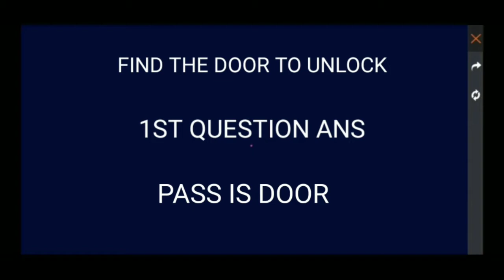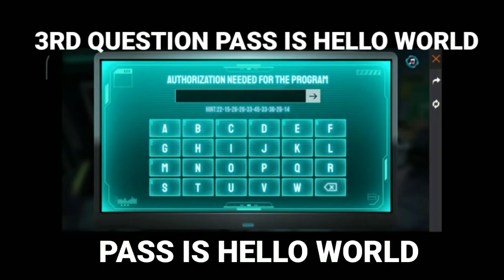HOW TO COMPETE MOCO PUZZLE EVENT IN FREE FIRE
GAMEPLAY CREDIT WHITE 444

AND MY HEAD SHOT VIDEO

JOIN ME ON DISCORD SERVER